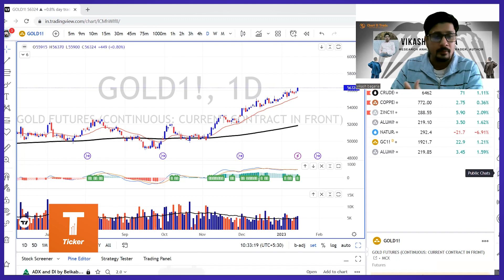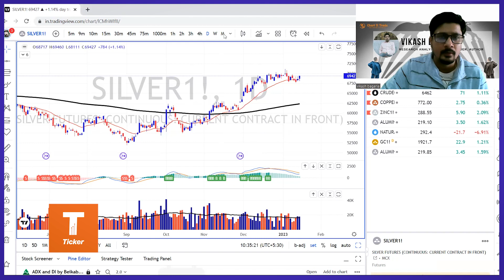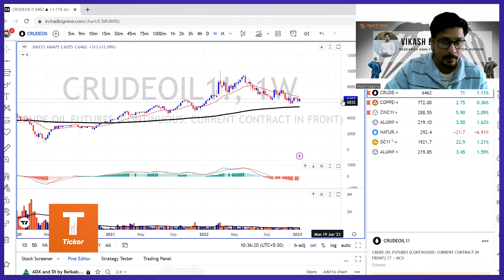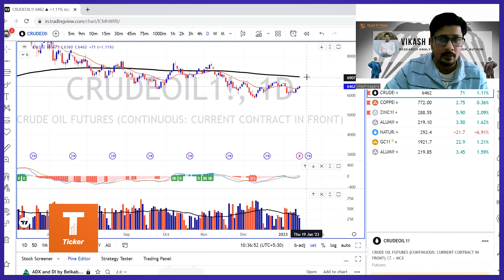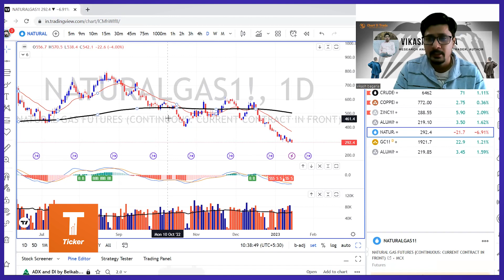Commodity Outlook By Mr Vikash Bagaria, Research Analyst, Founder Chartntrade.com